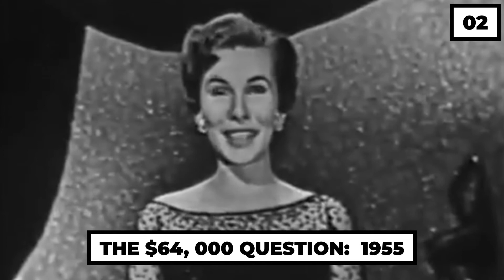The Most Watched TV Series of the 1950's by Year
How can you consider the idea of television classics without thinking of I Love Lucy, the western classic Texaco Star Theatre, Arthur Godfrey's Talent Scouts, The $64, 000 Question, The Jack Benny Program, the crime fiction classic Gunsmoke? We’ve compiled this little trip back through time to present to you a flash back to 101 TV series of the 50s. Let's take a look at our compilation of the greatest television shows of the 1950s.

MY CAMERA
MY MIC